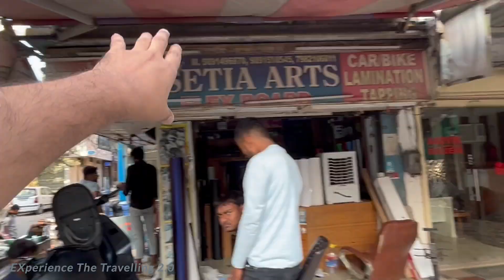Kuch Alag Hi Look Bana Di,Ek Choti Si Chij Puri Look Hi Change Kar Di,आप देखकर बताओ. Scorpio N